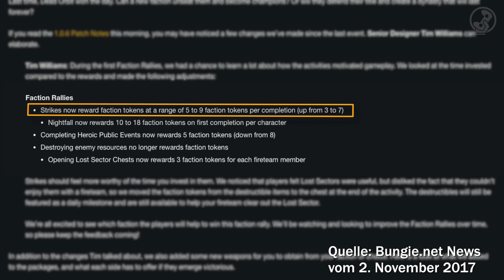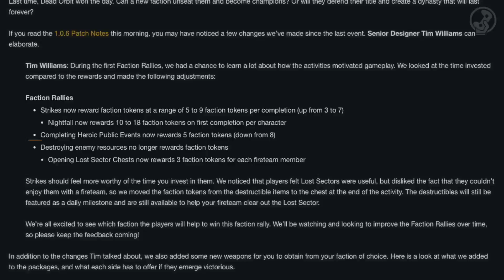Neues in Destiny 2 - Gruppenwettkampf, Fraktionen und Gruppen-Wechsel (Folge 12)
Diese 12. Folge von Neues in Destiny 2 widmet sich nochmal dem Thema Fraktionen. Ein neuer Gruppen-Wettkampf hat begonnen, für PC-Zocker zum ersten Mal. Bungie hat obendrein ein paar Kleinigkeiten geändert, kurzum: Grund genug für ein Fraktions-Update zu diesem Video

Silent Partner - Up All Night

Den im Video zitierten News-Beitrag von Bungie zu den Fraktionen findet ihr